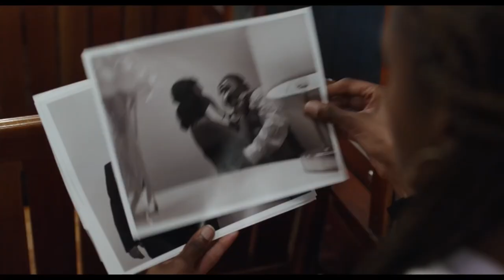The Lovebirds (2020) - Official Trailer | Issa Rae, Kumail Nanjiani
Every happy couple has one moment that defines their relationship. Watch the official trailer for TheLovebirds starring Issa Rae and Kumail Nanjiani - In theaters April 3.

A couple (Issa Rae & Kumail Nanjiani) experiences a defining moment in their relationship when they are unintentionally embroiled in a bizarre crime. As their journey to clear their names takes them from one extreme – and hilarious - circumstance to the next, they must figure out how they, and their relationship, can survive the night.